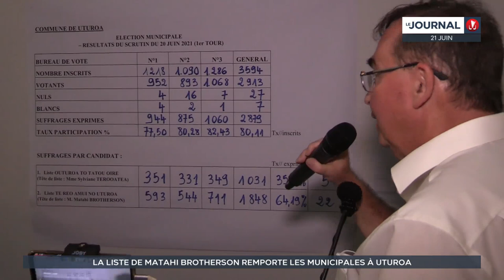Raiatea : la liste de Matahi Brotherson remporte les Municipales à Uturoa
Ce dimanche, 3614 électeurs inscrits de Uturoa étaient amenés à voter une nouvelle fois pour la liste de leur choix après l'annulation des dernières élections municipales dans la commune.